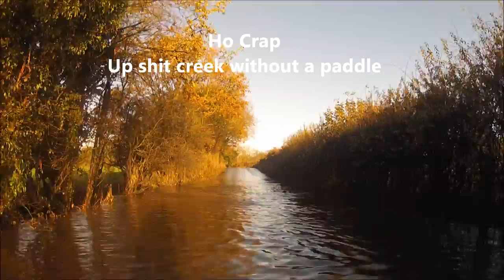Damp Morning ride to work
Just another typical damp ride to work after days of rain and lots of puddles on my normal rout so went the other way bad move